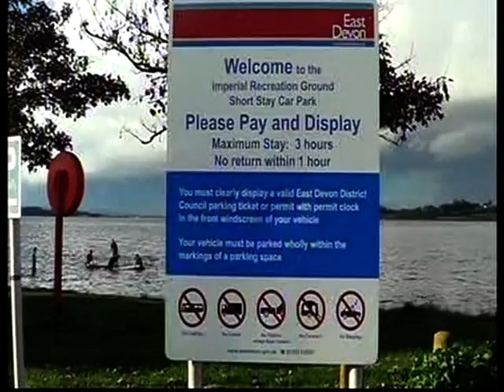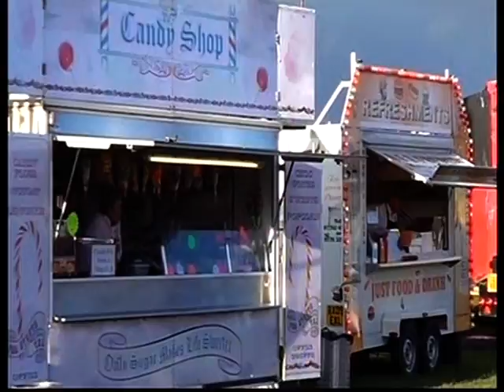Fun Fair Anderton And Rowlands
Description filmed at Exmouth Carnival 2012 by adr films C